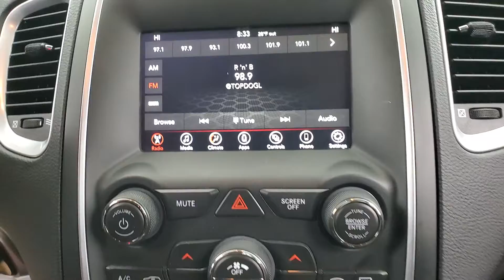2019 Dodge Durango SXT MEDIA SCREEN BACK-UP CAMERA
Stock #:586107
ONE OWNER, 3RD ROW SEATING, BACK-UP CAMERA, BLUETOOTH CONNECTION, CLIMATE CONTROL, FOG LAMPS, KEYLESS START, PRIVACY GLASS, PUSH BUTTON START, REAR A/C, SIRIUS XM SATELLITE RADIO, USB, AWD, 118-POINT INSPECTION PROCESS, AWD.

Awards:
  * 2019 KBB.com Brand Image Awards